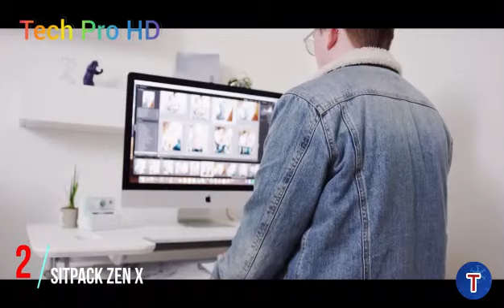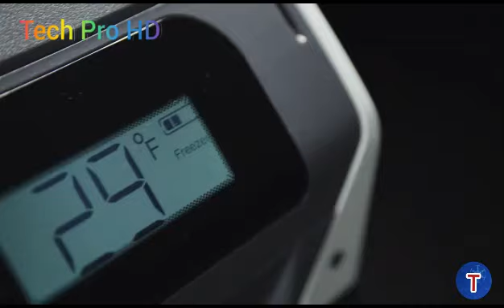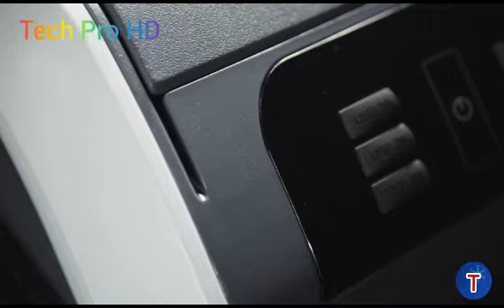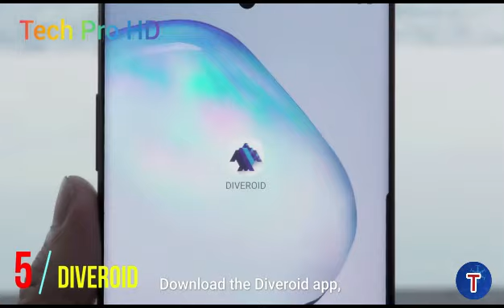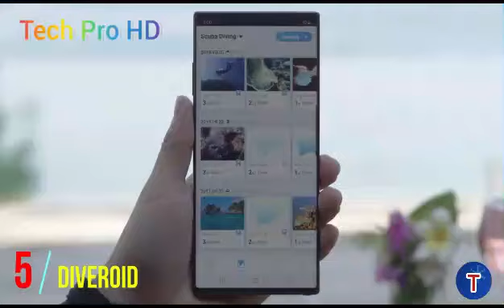TOP 5 GADGETS CAN CHANGE YOUR LIFE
hello everyone welcome to my Tech pro HD channel